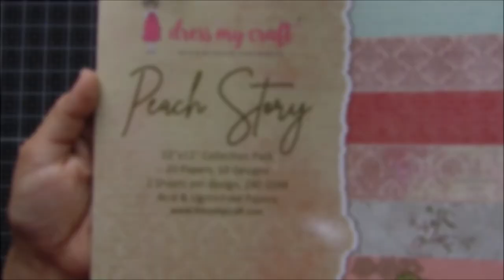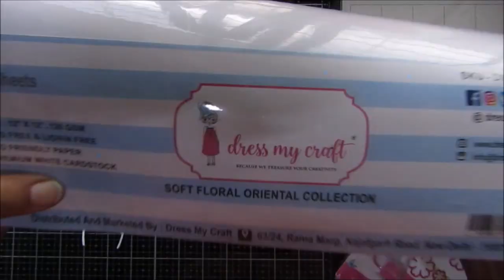'Just Smile' - Mixed Media Card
Hello everyone!

Shweta here with a new inspiration project to share with you all.

I have created a mixed media card featuring the beautiful 'Peach Story' pattern papers. The pink and peach colours of this paper pack are just the perfect shade and they all make amazing backgrounds.

I chose a pattern paper and created textures on it using the weaving stencil from DMC. Then created several handmade flowers using DMC flower making dies, fussy cut some floral elements from the paper pack and prepped up other die cuts. And assembled everything to my liking. Lastly, I used DMC glitter and sequins for that extra charm.

I have the whole process video of the card captured just for you all. Hope you enjoy it!

I hope you like the card and I was able to inspire you.

Love,
Shweta